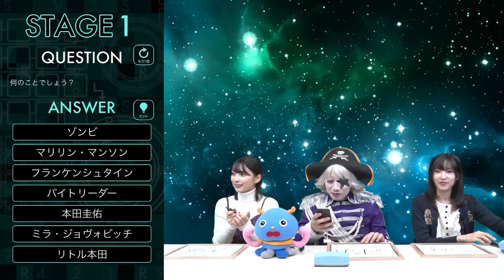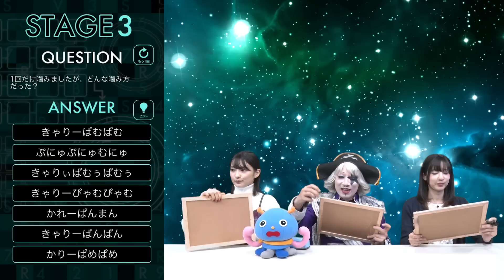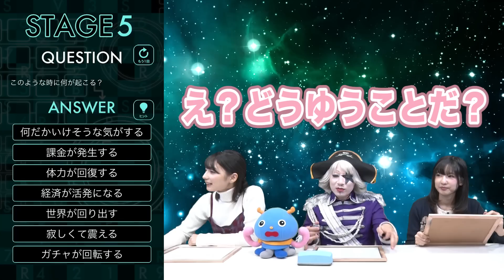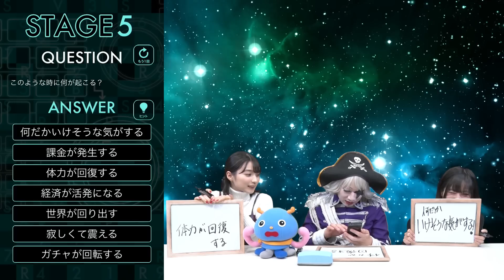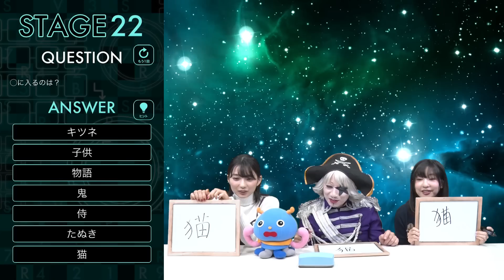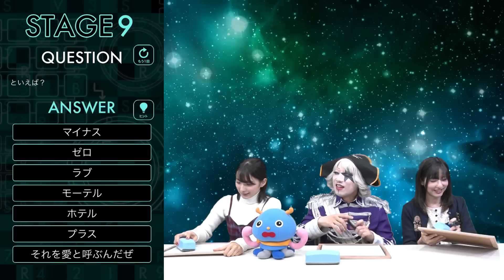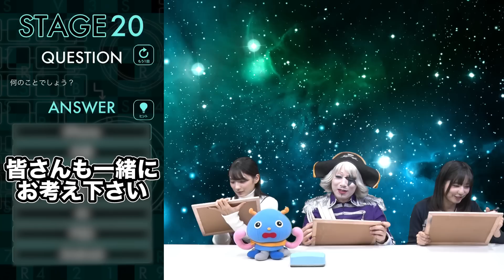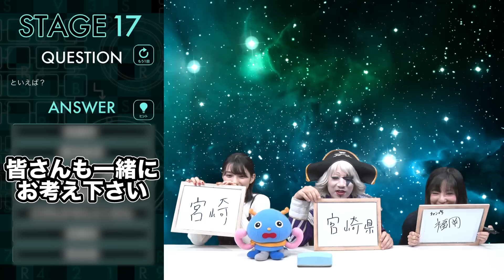【秘密暴露】え、何言ってんの？？珍解答連発でもう手が付けられない・・・【Flash Word】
動画の限定先出し情報公開中！
【出演者】ゴー☆ジャス、高野麻里佳、マジョノカ渚